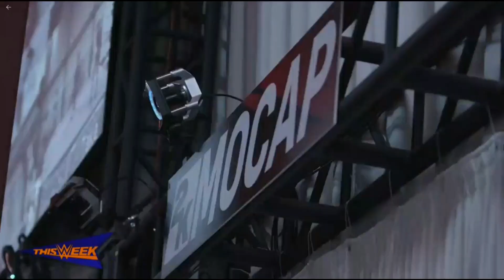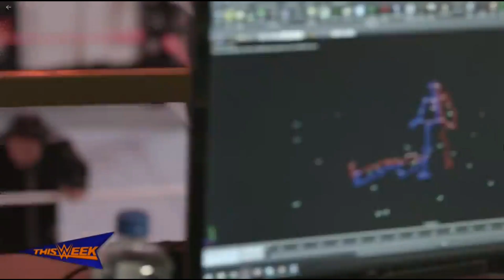WWE 2K18 - Shane McMahon Mocap his own Moves! (Шейн МакМэн записал собственные приёмы и выход!)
Шейн записал анимации собственных приёмов! Но, похоже, про Leap of Faith забыл.. Либо с трейлера он недоступен!

Мой PSN -  FaKe22DeN

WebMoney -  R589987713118